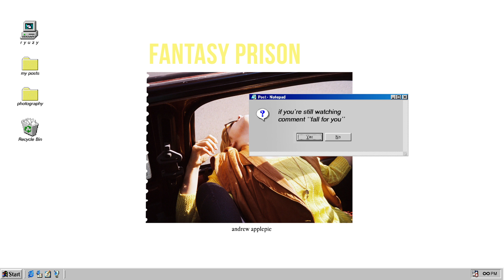Andrew Applepie - Fantasy Prison